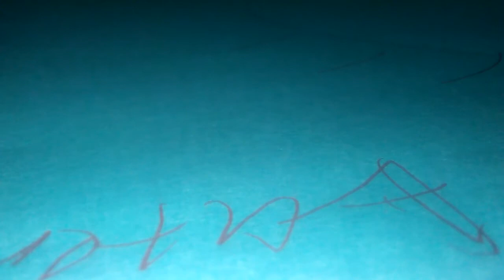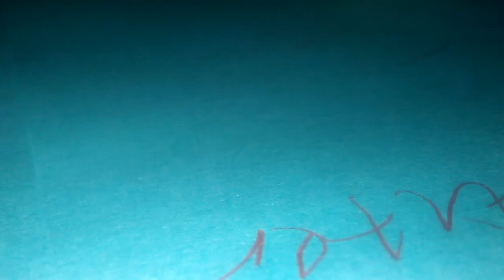Comic part 4